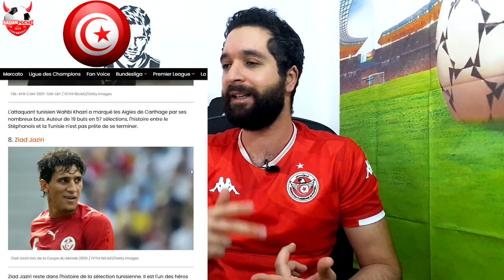رياض محرز: مباراة تونس صعبة، تونس اعتبرها كأتليتيكو مدريد | إسماعيل الغربي يقترب من المنتخب التونسي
رياض محرز: مباراة تونس ستكون صعبة، اعتبرها كأتليتيكو مدريد، قد تسيطر عليها لكن من الصعب التسجيل | إسماعيل الغربي يقترب من المنتخب التونسي | إلياس السخيري مطلوب في إشبيلية

للتعرف على أفضل 10 لاعبين تونسيين في القرن الحادي والعشرين، إضغط علي هذا الرابط:

لاتنسوا اللايك والاشتراك في القناة ❤️

إعداد و تقديم: إحسان بن صالح